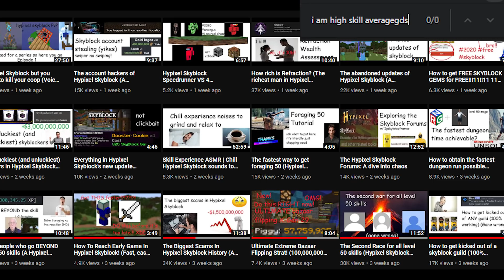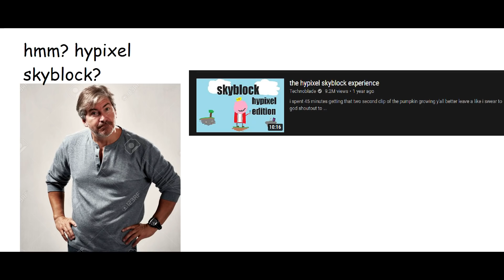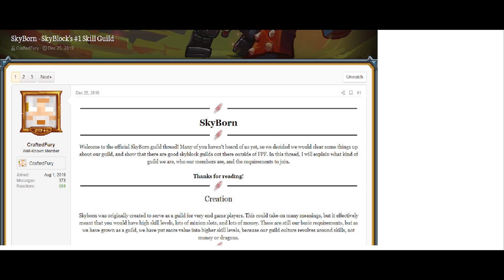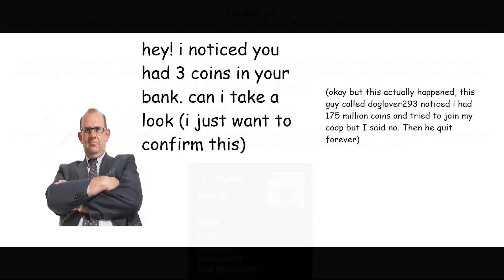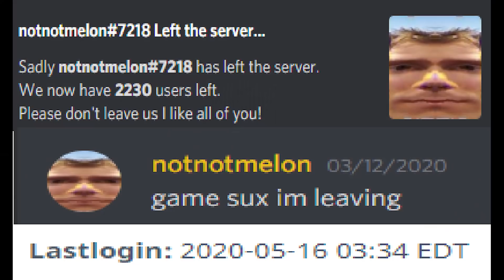My Journey for 50 Skill Average (Episode 1) | Hypixel Skyblock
we're so close!?!?//11

Song: c418 - cold summer